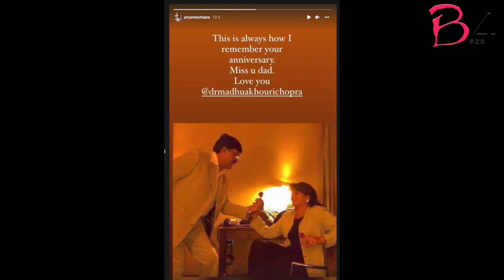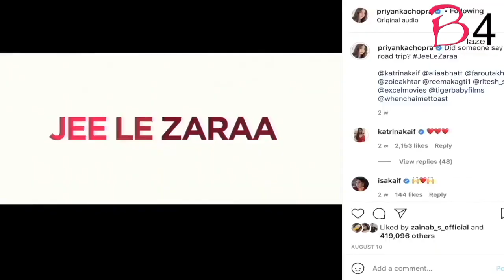Priyanka Chopra remembers her father on parents wedding anniversary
Actor Priyanka Chopra remembered her late father with a sweet message on her parents wedding anniversary.